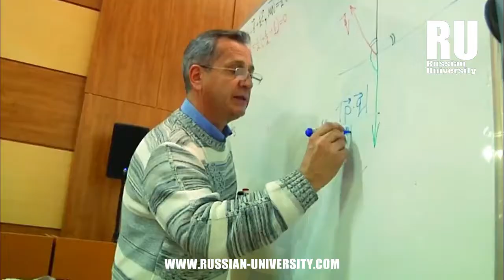UNIVERSIDAD FEDERAL DEL LEJANO ORIENTE|Estudios en Rusia|Estudia en Rusia.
Según el ranking QS a la excelencia académica, la Universidad Federal del Lejano Oriente se encuentra entre las mejores 20 de la Federación rusa,  y entre las 550 principales del mundo en un universo que abarca más de 4500 instituciones tomadas en cuenta. Su importancia emergente es notable y la cantidad de estudiantes extranjeros que han llegado en los últimos años así lo confirman. Miles de aventureros estudiosos de diversas partes del planeta se suman año tras año a la FEFU.